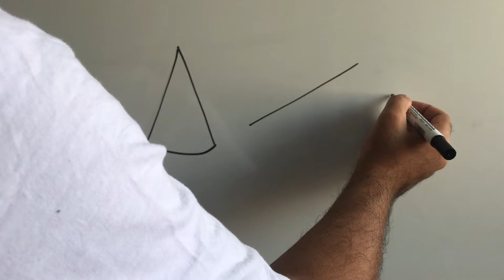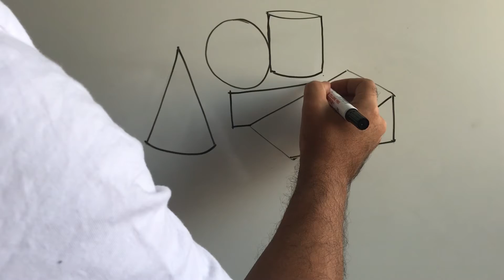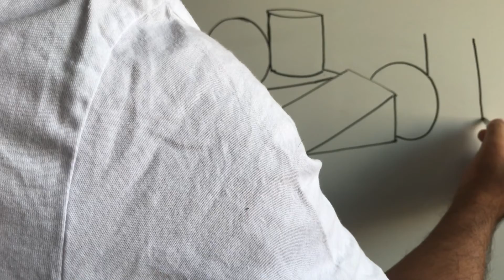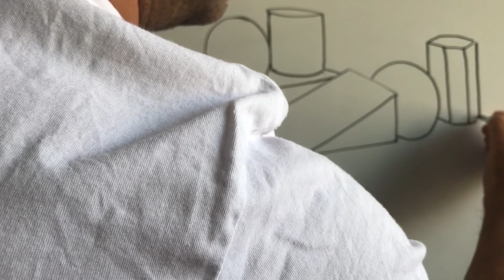Çok Kolay Geometrik Şekiller Çizme (Easy Drawing)